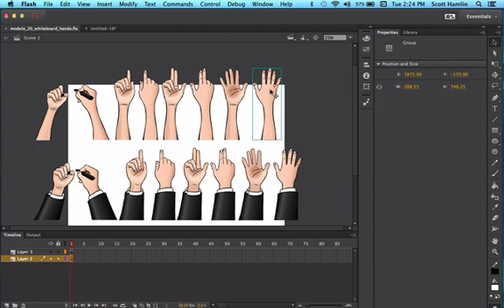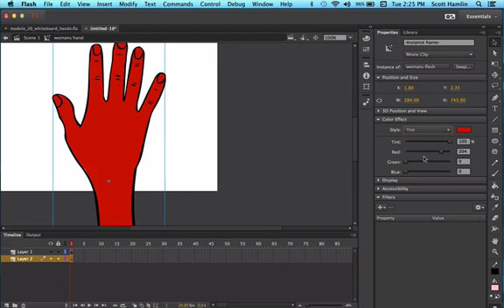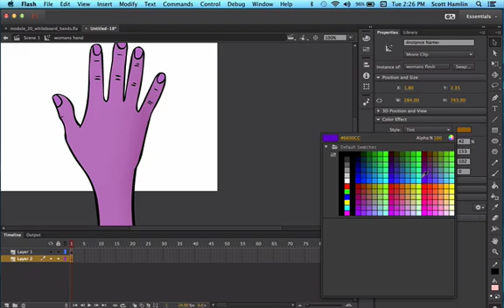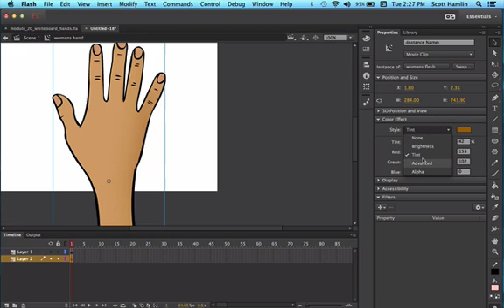How To Customize Whiteboard Hands To Any Skin Tone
This video is part of a tutorial series for Hand Drawn Whiteboard Megabundle Pro -- In this video we look at how to easily customize the whiteboard hands included with the assets in Hand Drawn Whiteboard Megabundle Pro so just about any skin tone.